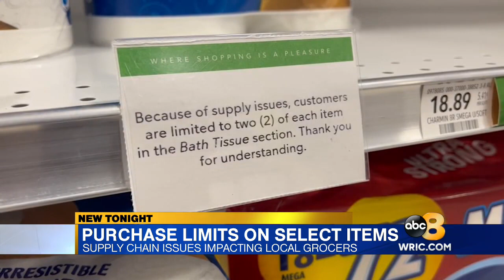How supply chain issues could impact your local grocery store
Shoppers wrapping up their Thanksgiving and Hanukkah shopping, or just getting started, might notice some changes at their local grocery store.